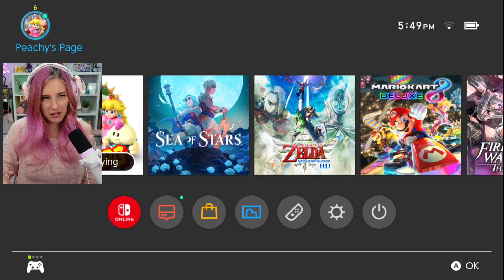🍄 Super Mario RPG Remake • Day 2 🍄 (Full Uncut Playthrough)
This is my RAW, uncut playthrough originally livestreamed on Twitch. Highlights and best-of moments of this playthrough will be posted on my main YouTube channel:  @AuroraPeachy